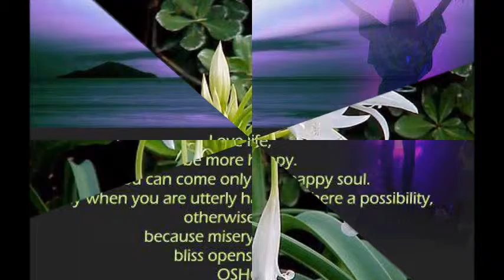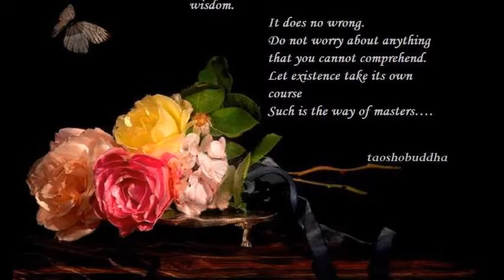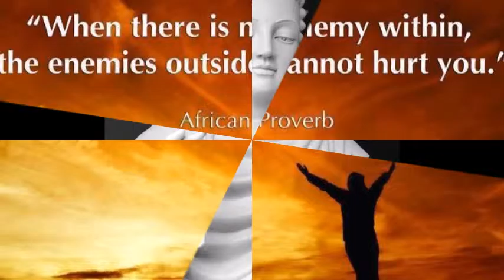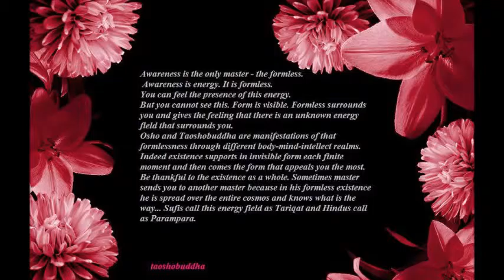MARRIAGE AND MEDITATION PART 6 FORGIVENESS AND FULFILMENT SESSION 2